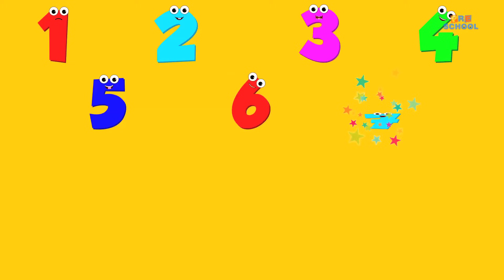Numbers Song | The 1234 song| Number Counting Song For Kids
The Numbers have never been this easy, learn the numbers with this number song!

Lyrics of the rhyme:

One. He’s alone. He’s the very first number.
Two. Means a pair. Two hands, two eyes, two ears, two legs.
Three. 1,2,3. There were three little pigs and a big bad wolf.
Four. 1234. The butterfly flies with wings 4.
Five. 12345. I have five fingers on my hand.
Six. Here’s six. There are six strings on a guitar.
Seven. Colors. There are seven colors on a rainbow.
Eight. Look! The incy wincy spider has eight legs!
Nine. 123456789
Ten. There are ten bowling pins on the bowling lane.
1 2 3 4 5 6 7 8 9 and 10